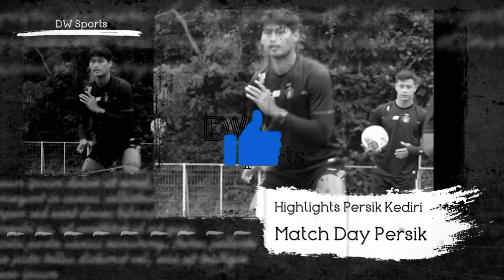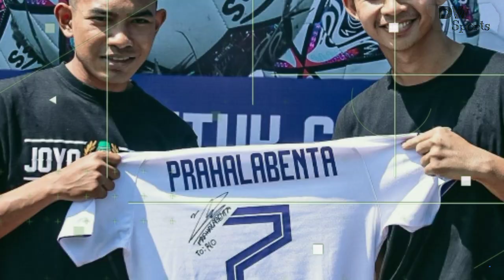KABAR PERSIK : MENGEJUTKAN!! 😱 RISNA PRAHALABENTA PUTUSKAN CABUT DARI PERSIK KEDIRI!! APA ALASANNYA?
Risna Prahalabenta tinggalkan Persik Kediri, verifikasi Stadion Liga 1 2022/2023, piala Indonesia, jadwal ujicoba persik, persik kediri juara troffeo, Stadion Brawijaya diperbaiki, piala presiden 2022, Renovasi stadion Brawijaya, Stadion Wilis Madiun

Pelatih : Javier Roca

Pemain Belakang : Dany Saputra, Moch Fisabillah, Arthur Felix Silva, Yusuf Meilana, Samsul Arifin, Agil Munawar, Vava Mario Yagalo, Fandry Imbiri, Jimmy Aronggear, Mohammad Rifaldi.

Pemain Tengah : Krisna Bayu Otto, Arthur Irawan, Ady Eko Jayanto, Faris Aditama, Fitra Ridwan, Muhammad Taufiq, Bagas Satrio, Arsyad Yusgiantoro, Rahel Radiansyah, Renan Silva, Riyatno Abiyoso, Rohit Chand.

SUMBER : persik official, Tribunjatim.com
Pictures From Instagram : Persik Official, Risna Prahalabenta, Walmotret